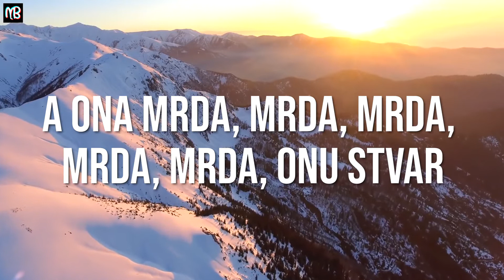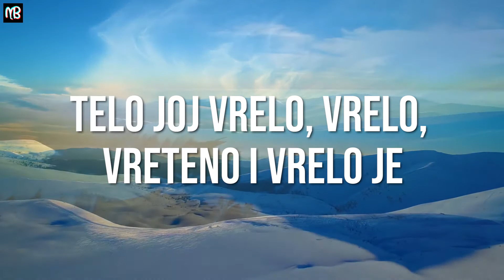Mc Yankoo - Igra Tekst/Lyrics